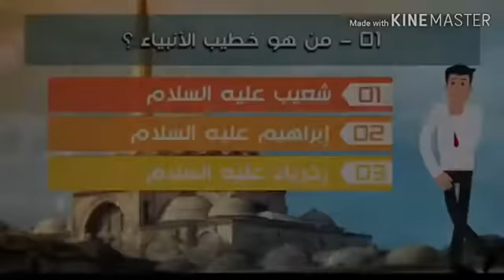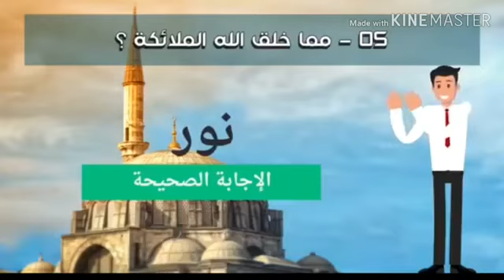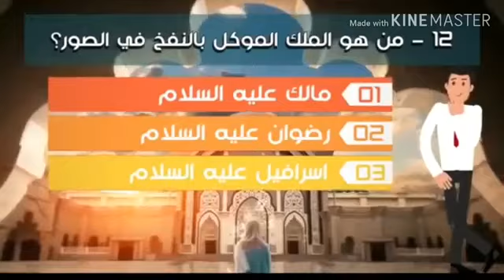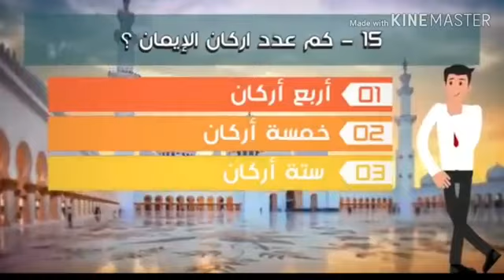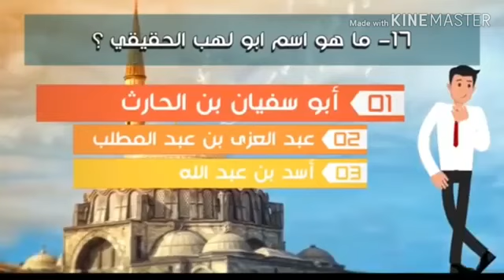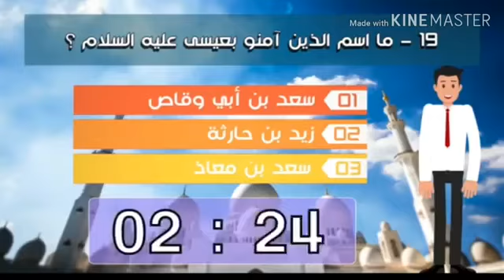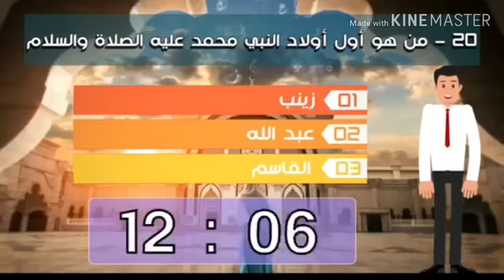ديني فعاليات رائعة وممتعه ادخل لكي تتثقف